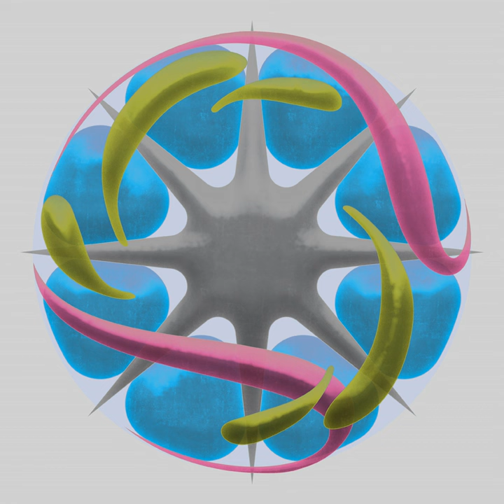Magnum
Magnum · B-Side Band

Producer: Josef Buchta
Mastering Engineer, Mixer: Roman Kašník
Music  Publisher: Copyright Control
Composer, Lyricist: Tomáš Vunderle Koudelka